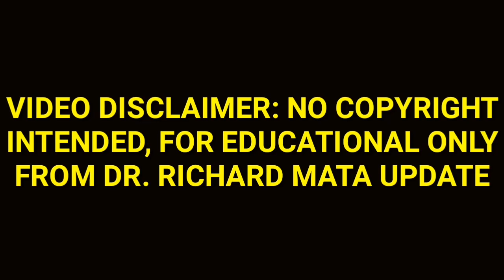DR. RICHARD MATA NAGPABAKUNA NG SINOVAC, MGA KARANASAN NIYA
Mga Bakuna pa kasi ang available kaya walang choice si Dr. Mata, Godbless everyone.